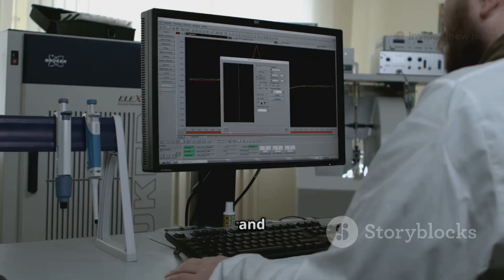🔥 Antarctic Sea Ice in Crisis Southern Ocean Salt Surge Sparks 'Terminal Decline'! 🔥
Scientists from the University of Southampton have discovered a sudden rise in Southern Ocean salinity since 2015—completely reversing decades of freshening that helped stabilize sea ice. This shocking shift is weakening ocean layering, allowing deep heat to melt ice from beneath, pushing sea ice toward a potential “terminal decline”.

Since 2015, Antarctica has lost sea ice equivalent to the size of Greenland—a massive environmental shift.

More salt → denser surface water → heat rises → dangerous feedback loop melting ice even in winter.

Shows weak stratification, return of huge polynyas, and threats to penguins, seals, global storms, and sea level rise.

Animated model of salinity bounce and ocean overturn

Satellite footage of Weddell Sea polynya – four times the size of Wales

Expert insight on feedback loops and the risk of crossing Antarctic tipping points.

Is this evidence enough to confirm a climate tipping point?
👇 Share your thoughts—what should scientists and governments do next?

👍 Like if you care about climate rescue efforts
📢 Share to raise global awareness about our melting poles